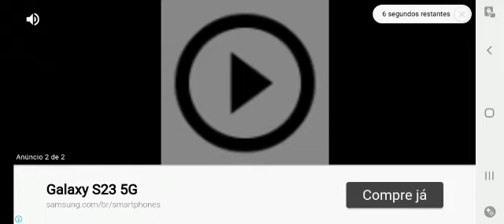21 de fevereiro de 2023